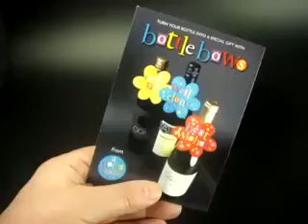MINI SHOW CARD | Point of sale advertising and promotions